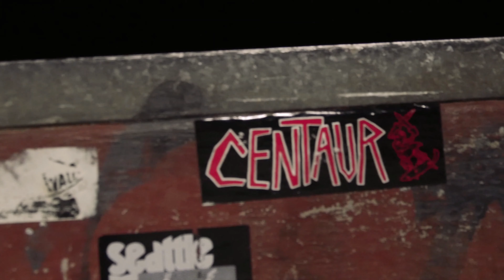DoyZesty - Mature [Official Music Video]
DoyZesty - Mature